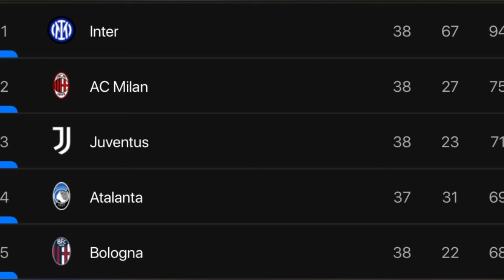Atlanta delays lookman